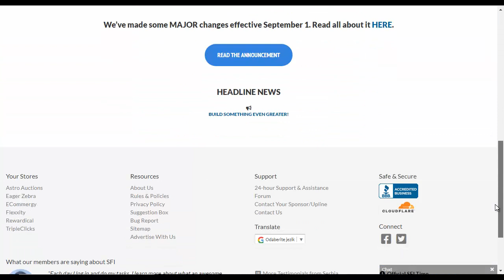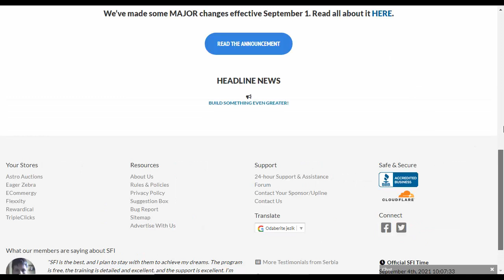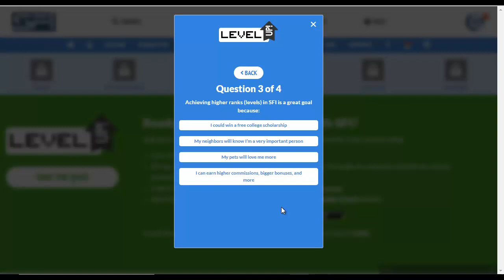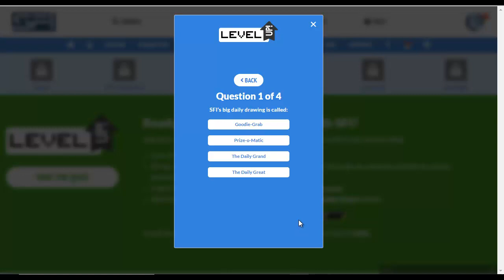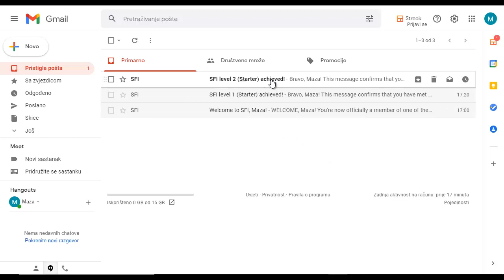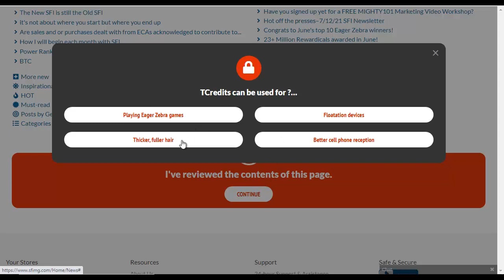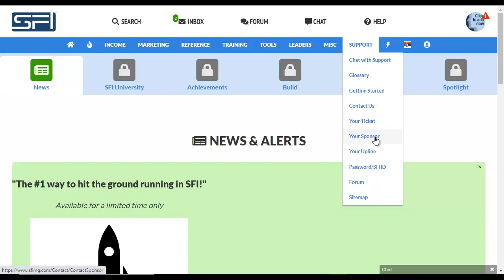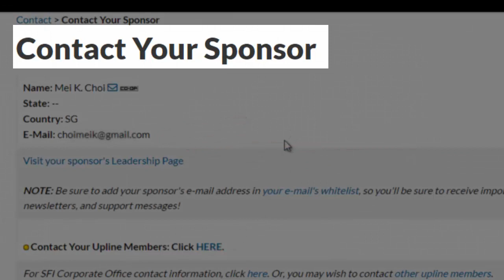SFI Registration and First Step Instructions All languages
Registration and First Step Instructions.
Instrucciones de registro y primer paso.
Registro e instruções do primeiro passo.
Регистрация и инструкции первого шага.
Instructions d'inscription et de première étape.
Anleitung zur Registrierung und zum ersten Schritt.
Uputstvo za registraciju i prve korake.

The instruction will help new members to register, fill in their profiles and do their fast  first assignments!

Author: Olivera Fancikić, Team Leader

Owner: Zoran Uzelac , HunterGPSerbia